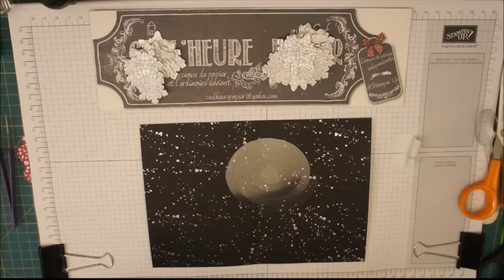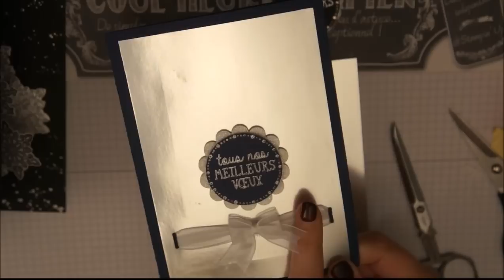Vidéo-Tuto "Carte Nuit de Noël" par Coul'Heure Papier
Sophie Prestrelle, Démonstratrice Indépendante Stampin' Up, est heureuse de partager ce projet avec vous.

Pour acheter tous les produits Stampin 'Up utilisés dans cette vidéo, cliquez